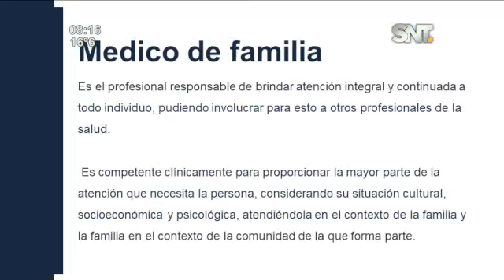Medicina familiar, una mirada integral al paciente